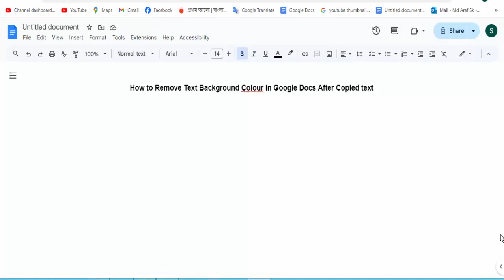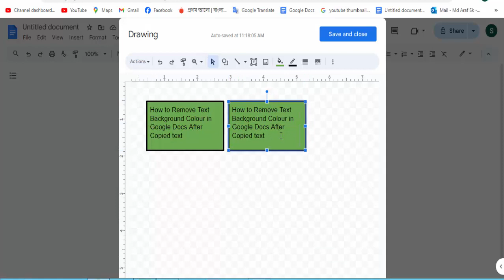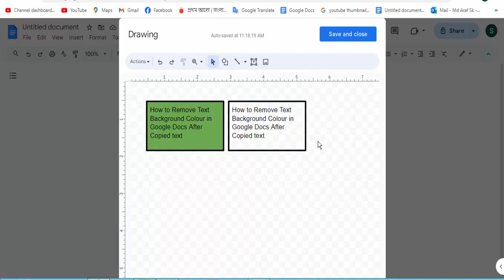How to Remove Text Background Colour in Google Docs After Copied Text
Assalamu Walaikum,
In this video, I will Present How to Remove Text Background Colour in Google Docs After Copied Text. Let's get Started.